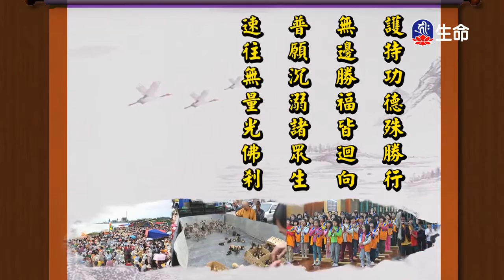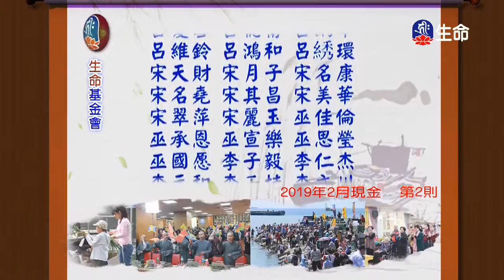佛教的善巧方便-4_海濤法師般若講座_(lifetv_20200129_06:00)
海濤法師般若講座_佛教的善巧方便。